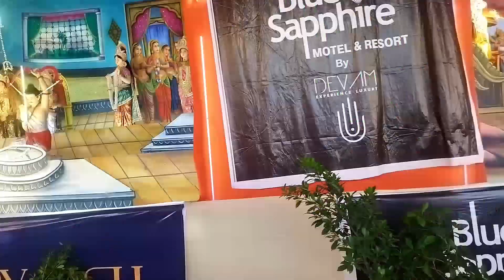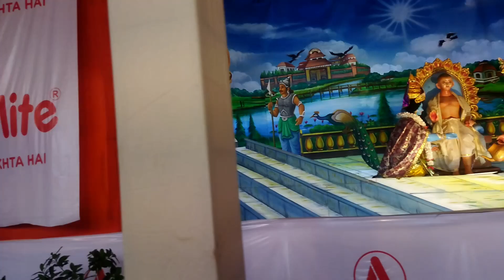Punjabi bagh janmashtami mela 2024/ janmashtami mela 2024 punjabi bagh/ Janmashtami mela in delhi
Punjabi bagh janmashtami mela 2024 delhi punjabi bagh mela 2024 (janmashtami mela 2023 delhi) delhi mela 2024 mela in delhi 2024 has now started in janmashtami ground, punjabi bagh, ring road, delhi & will run till 26 August 2024. It is the biggest janmashtami mela 2024 in delhi ncr region. Here you can enjoy in 40+ rides, haunted house, circus, magic show, watch shri krishan ji jhankees (sich), watch different plays, eat food in food court, play games in gaming zone, see lightning show, do shopping in shopping stalls at punjabi bagh janmashtami mela 2024 delhi punjabi bagh mela 2024 (janmashtami mela 2024 delhi) delhi mela 2024 mela in delhi 2024 janmashtami mahotsav 2024 delhi. Rides include giant wheel, toy train ride, dragon swing, dragon train, breakdance, bumping cars etc.
In this video, i have shared all information related to entry ticket price, opening & closing date, timings, location, entry ticket price, parking, etc. of punjabi bagh janmashtami mela 2023 delhi punjabi bagh mela 2024 (janmashtami mela 2024 delhi) delhi mela 2024 mela in delhi 2024 & also taken you on a full tour of punjabi bagh janmashtami mela 2024 delhi punjabi bagh mela 2024 (janmashtami mela 2024 delhi) delhi mela 2024 mela in delhi 2024, so make sure to watch this video till the end to know everything.

Location:- Janmashtmi Park Ring Rd, West Punjabi Bagh, Punjabi Bagh, Delhi, 110026

पंजाबी बाग जन्माष्टमी मेला 2024
जन्माष्टमी मेला पंजाबी बाग
दिल्ली में घूमने की जगह
दिल्ली मेला 2024